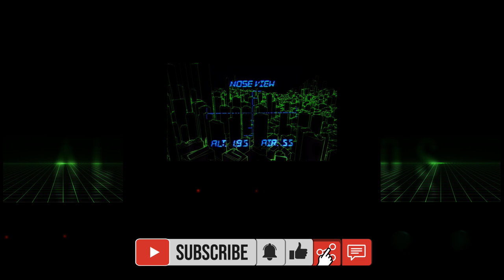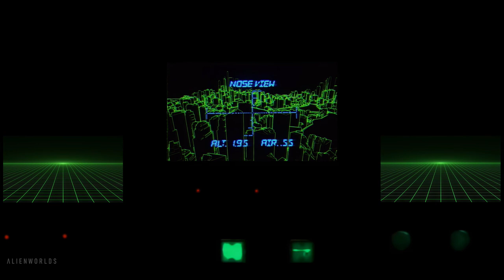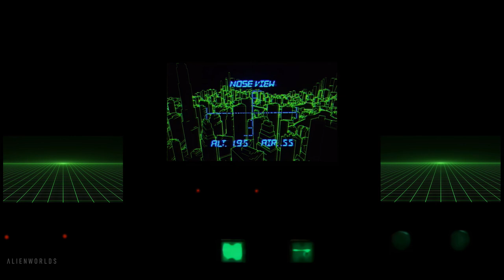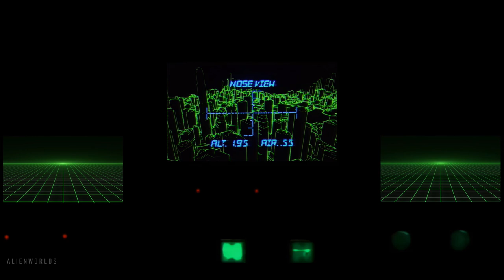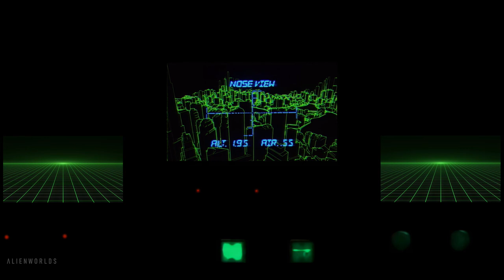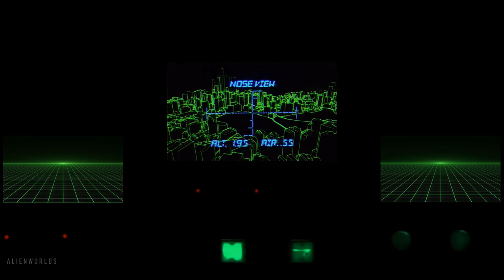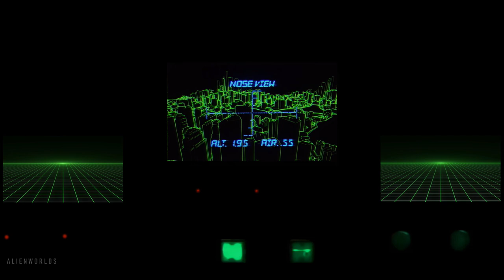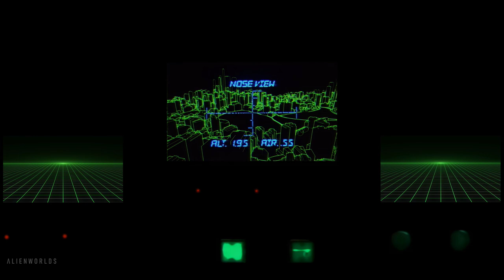Escape from New York | Gullfire | Ambient Soundscape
Download all soundscape mp3 files here
Produced by A L I E N W O R L D S

Escape from New York (1981)
Sci-fi/Action
Snake Plissken, an ex-soldier turned convict, is sent to Manhattan, now a maximum security prison, to rescue the stranded US President.

Ambient EscapeFromNewYork Wind Calm Ambience JohnCarpenter Immerse yourself in a captivating sonic journey with our ambient music channel.
ALIENWORLDS curates a unique blend of film soundtracks and diverse ambient music, providing a sublime escape for listeners seeking relaxation, study focus, and meditation. Our carefully selected compositions transport you to different realms, creating an atmospheric backdrop ideal for both concentration and introspection. Whether you're looking to enhance your study sessions, achieve deep meditation, or evoke a sense of nostalgia, it provides a diverse selection to transport listeners to different emotional landscapes, creating a harmonious backdrop for relaxation and concentration.

This channel is not monetized; any ads that are played are done so by YouTube.
Visuals are made with various tools, including AI, 3D animation, stock footage, picture editing software, and video editing software.
Basically, whatever is available and useful at the time will be used; there is nothing to really recommend.
Audio was made using FL Studio and various VST's, mixing original soundtracks with self-composed productions and ambiences.
Other assets used are done so with a licence.

Any interest in the use of this channel's work must be done so with attribution and notified via email.

🌟 Support Your Serenity 🌟
Dear Ambient Soundscapes Community,

We hope the gentle waves of our ambient melodies have brought you moments of tranquility and focus. As a non-monetized channel, we rely on your generosity to enhance your listening experience.

As this channel is not monetized and due to the many hours it takes for a single project (anything from 10 hours to a week), our donations will help us refine our selection, upgrade equipment, maintain the channel's quality, and consistently upload. Together, let's ensure the uninterrupted flow of soothing sounds into your lives. Every contribution, no matter the size, resonates deeply with our commitment to provide you with the best ambient experience.

Your support fuels the harmony that surrounds us.

Thank you for being part of our ambient family!

With gratitude, A L I E N W O R L D S